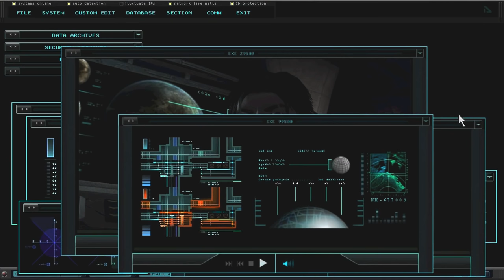FRIKIN BUGS! - Turok | Ep5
They're in my eyes!!!

he game is loosely based on the comic book series of the same title and is unrelated to the story and setting of previous Turok video games. Players assume the role of Native American space marine Joseph Turok, who is part of a team sent to a remote planet to apprehend his previous commanding officer, General Roland Kane, now a wanted war criminal.